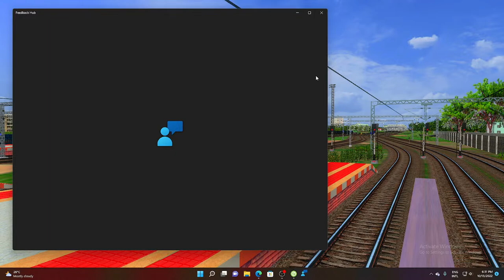18601 TATANAGAR HATIA EXPRESS WITH LIFE GAMER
Welcome  To My Channel Life Gamer                                                                                       My Channel Life Gamer Pc Games play please let me know if you enjoyed it  and don't forget to like and subscribe                                                                                                            Route  SER -  Pawan raj  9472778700                                                                                                               Act maker - AVI RAJPUT                                                                                                                                                                                                                                                                                                                                                                                Background Music                                                                                                                                          Intro music Credit -   if found x nøll - die 4 u (feat. damnboy!) [NCS Release ]                                                            END music Credit -Arcando - When I-m With You [NCS Release]